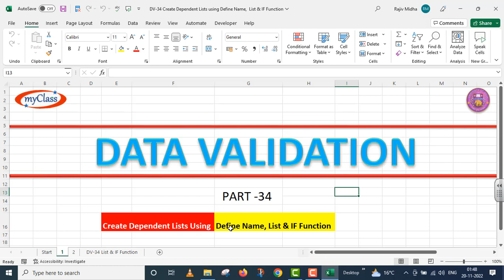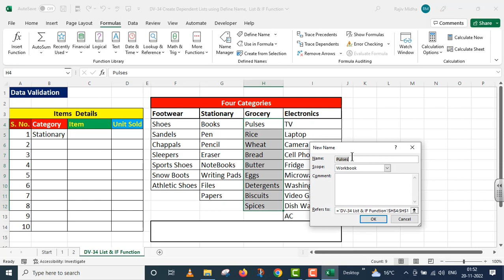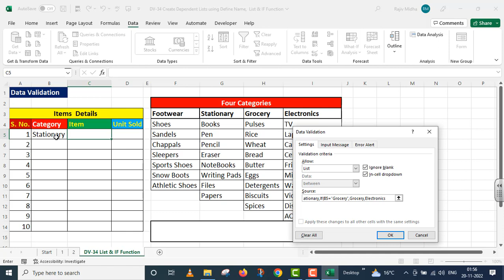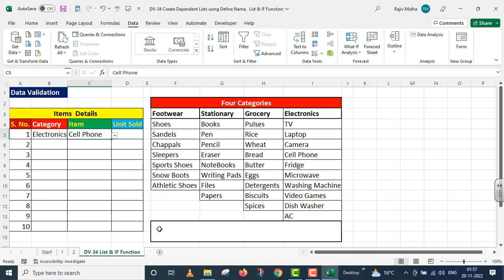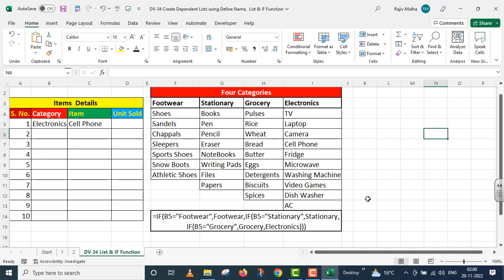Data Validation 34 Dependent List using Define Name, List and IF Function